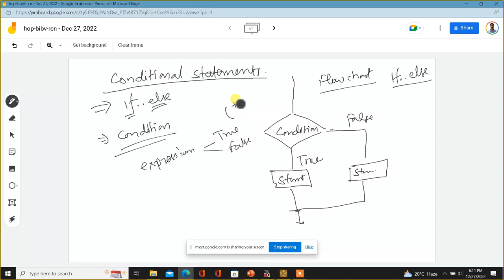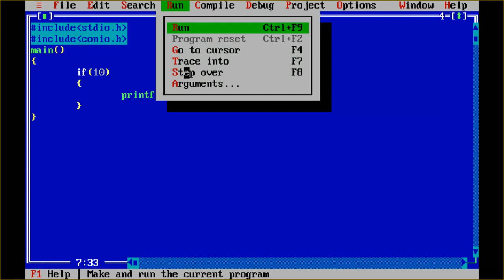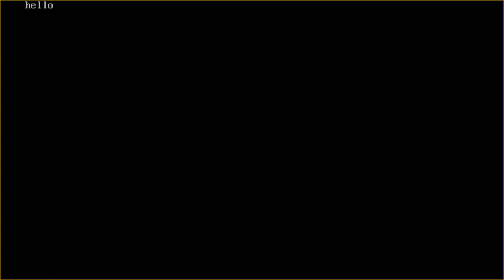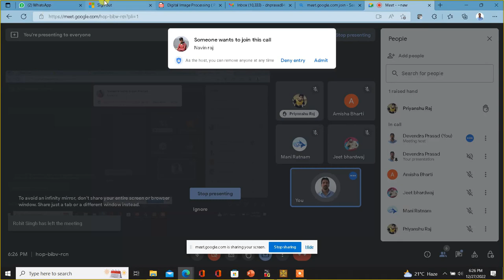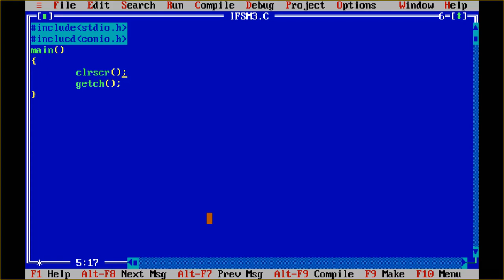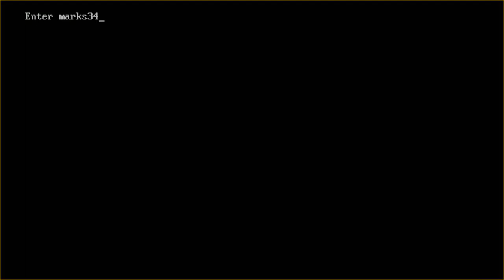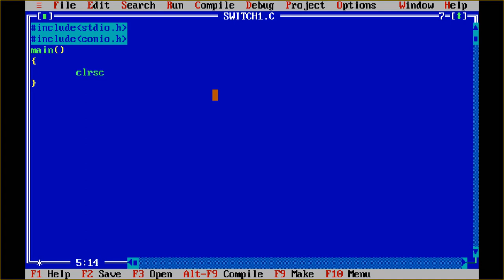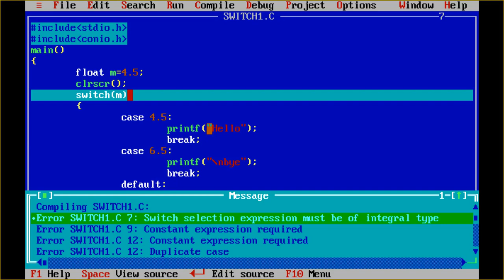Lecture Series on C Programming: 05-If else and switch statements